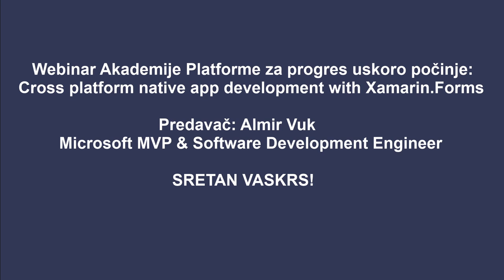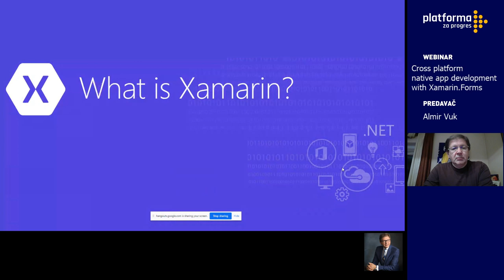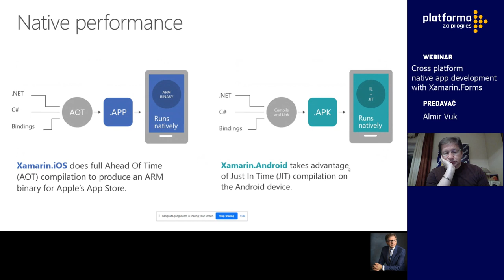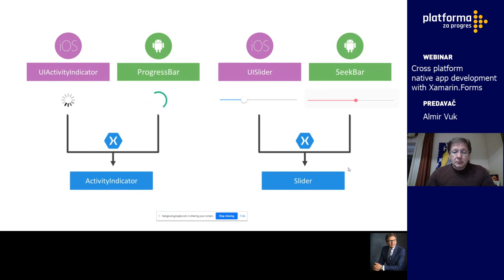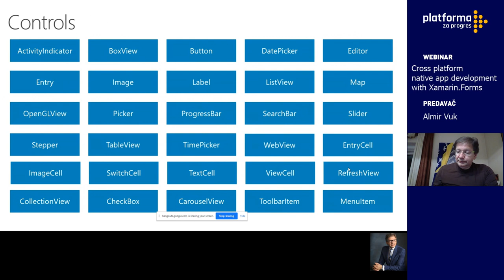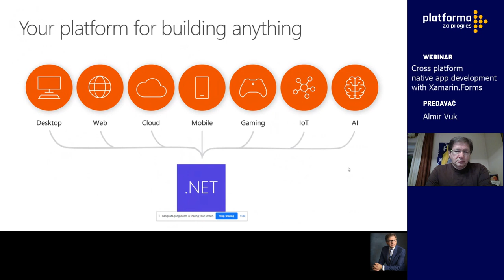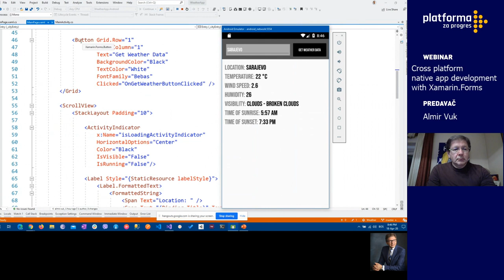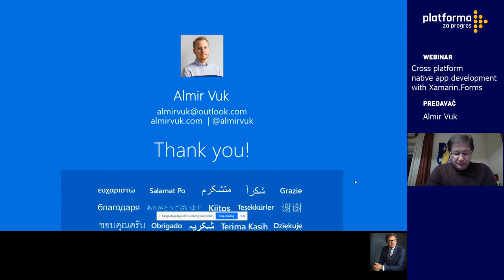Webinar: Cross platform native app development with Xamarin.Forms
Xamarin.Forms lets you build native apps using a .NET cross-platform UI toolkit that targets the mobile, tablet, and desktop form factors on Android, iOS, and more. This session has a main task to deliver you a detailed overview of how to use Xamarin.Forms to create native cross-platform UI solutions that work across multiple platforms both in presentation and demo style as well. Xamarin.Forms is built on the rich features of Xamarin's cross-platform .NET library and C# support, Xamarin.Forms provide a natively-backed UI toolkit that will help you to create user interfaces that run across mobile platforms. This session will be covering both code-based UI creation with the Xamarin.Forms API and declarative UI creation with XAML. Topics which will be discussed are application navigation using the different Xamarin.Forms Page classes, UI structure with Xamarin.Forms Layout classes, and a couple of other View classes. See you at the session!